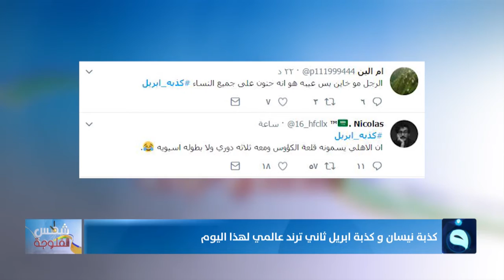كذبة نسيان وكذبة ابريل ثاني ترند عالمي لهذا اليوم